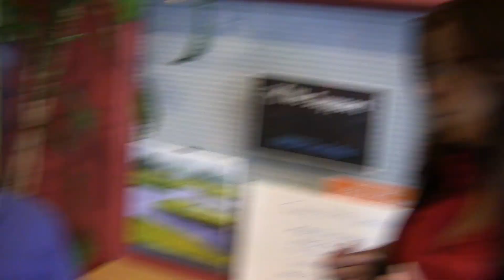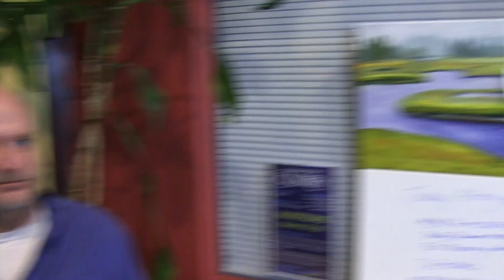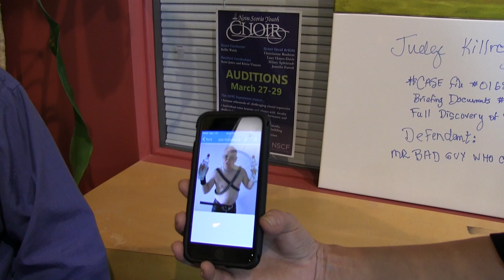A Bad Way to Court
MJ's Wall
By Len MacKeigan

Going to court can be fun as long as you are there to make a mockery of the judicious system.  Remember to keep good records of your abuses,  document everything you can use against your victims and continue on your merry sociopathic way.